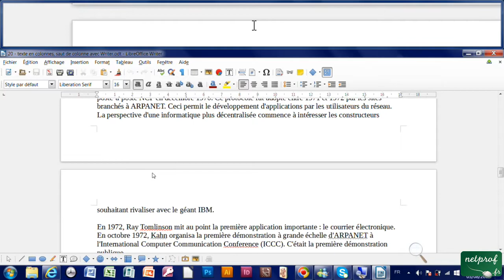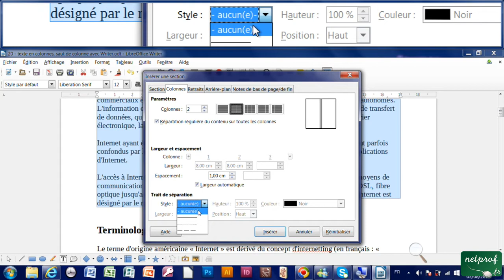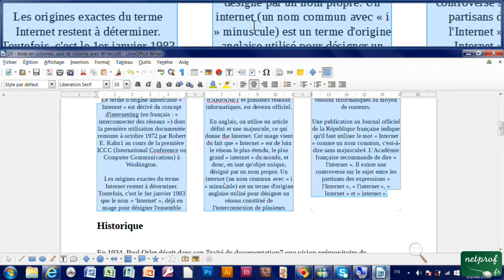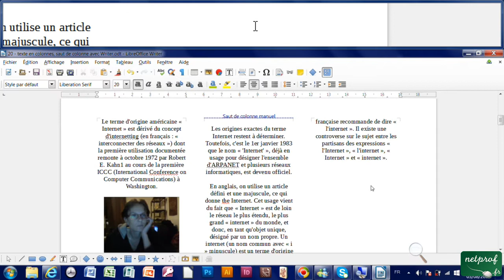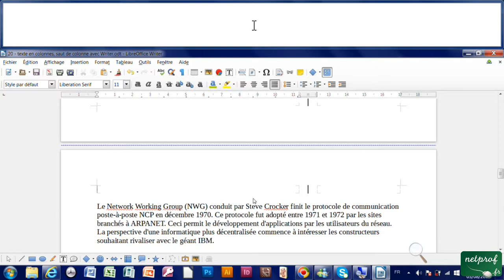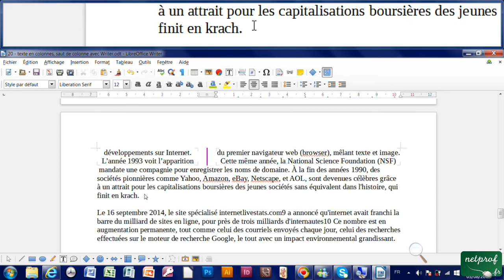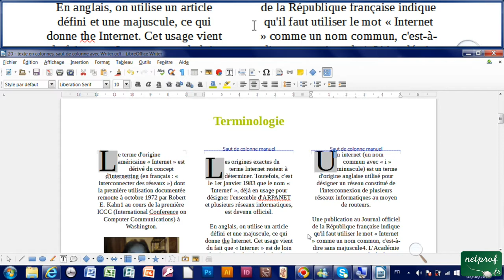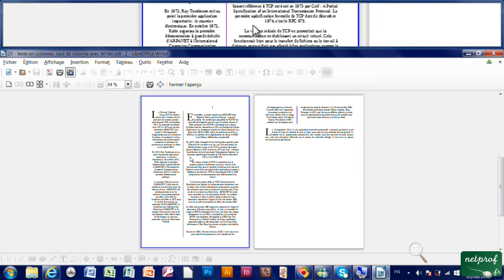20 - Texte en colonnes, saut de colonees avec Writer